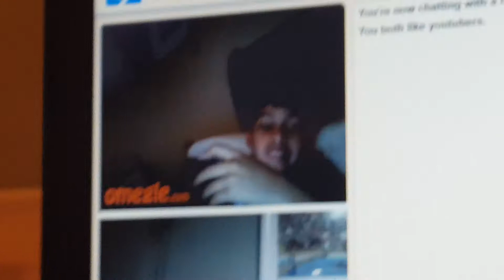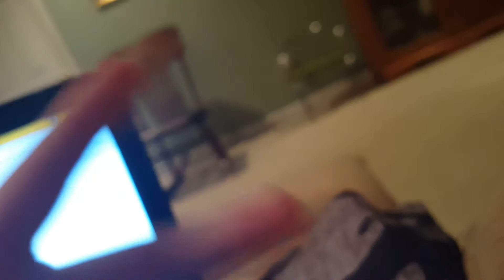I'm on Omegle